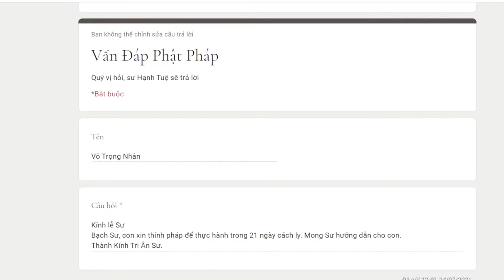819. Thỉnh pháp để thực hành trong 21 ngày cách ly